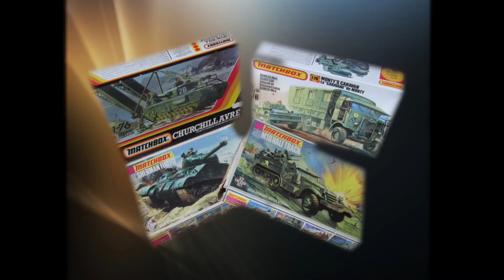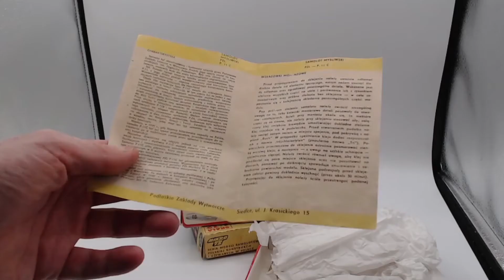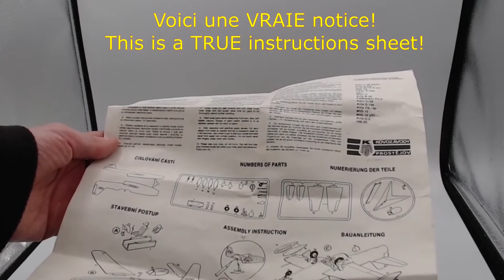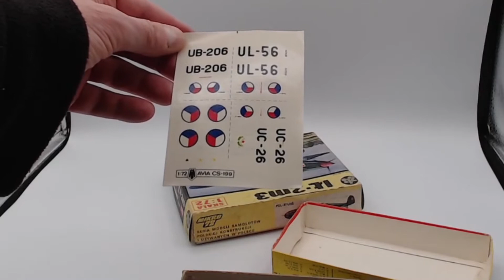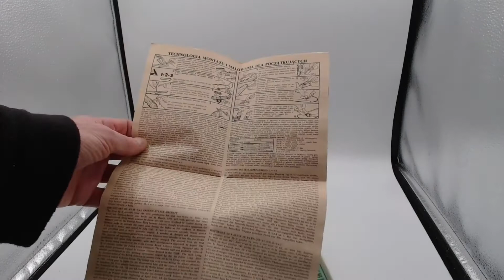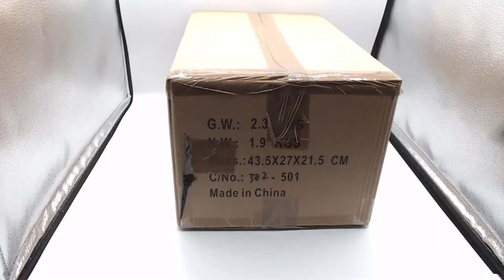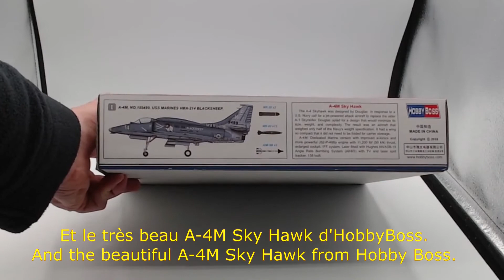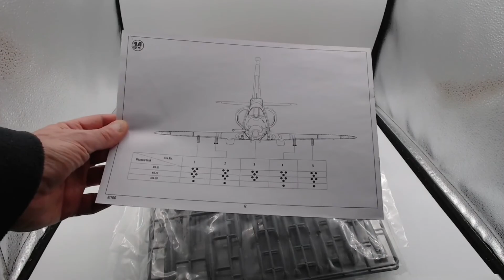[UNBOXING N°18] DES (PETITS) AVIONS ET 4 ROUES ... - (LITTLE) PLANES AND 4 WHEELS ... 🤔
Quelques achats du mois, je profite des promotions chez les particuliers comme chez le pros. Et une maquette surprise dans la dernière partie de la vidéo ...
A few purchases of the month, i take advantage of promotions from individuals and professionals. And a surprise kit at the end of the video ...

✅En souscrivant à la chaîne vous pourrez voir 1 à 2 vidéos par semaine, merci de le faire! 😀

👉Vous voulez "radio-contrôler" vos kits? C'est possible avec